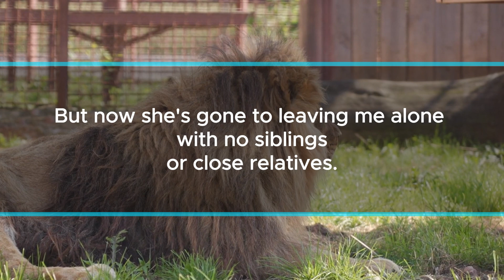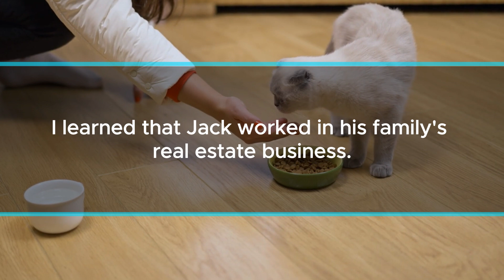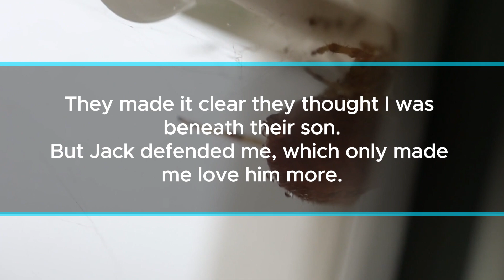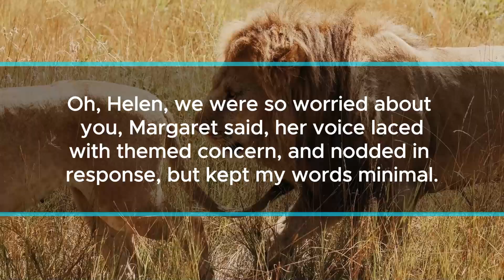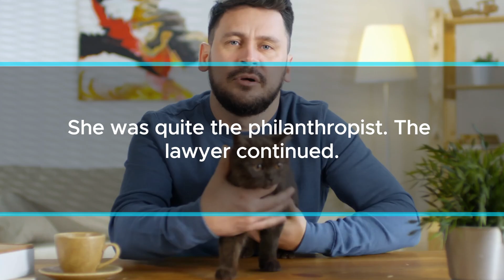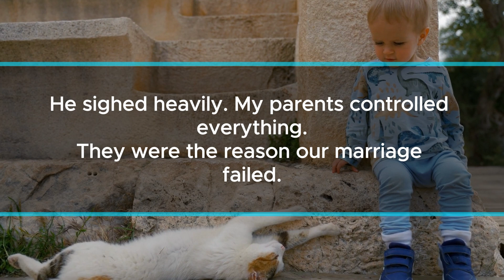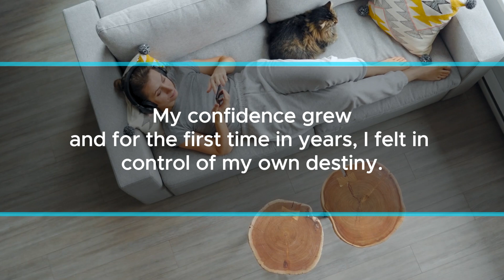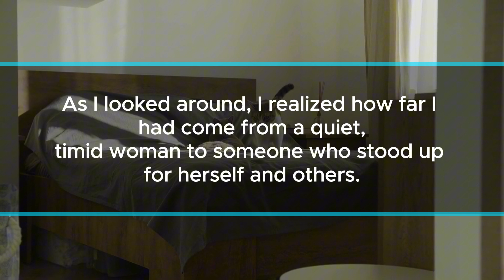My in-laws forced me to sign a marriage contract. They were shocked when I got $30 million.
My name is Helen Collins, and I'm 29 years old. I work at the local library in a quaint town that most people probably haven't heard of. My life is simple—perhaps too simple for some—but it's mine. I've always been the quiet type, finding solace in books rather than in the noisy bustle of the outside world. The library is my sanctuary. It's a charming old building with creaky floors and shelves that have seen better days, but to me, it’s perfect. Every day, I unlock the doors at 8:00 a.m., turn on the lights, and inhale the comforting scent of books. It’s a routine that never grows old.